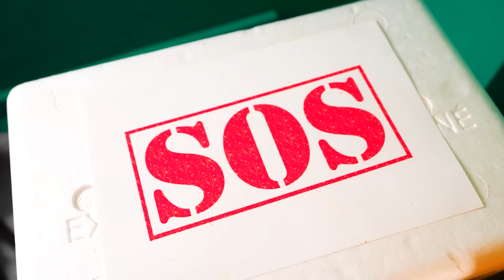ODISEO se convirtió en un ZOMBIE !